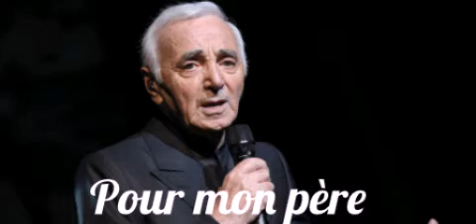Charles Aznavour UNE VIE D'AMOUR ( chanté par Pascal )